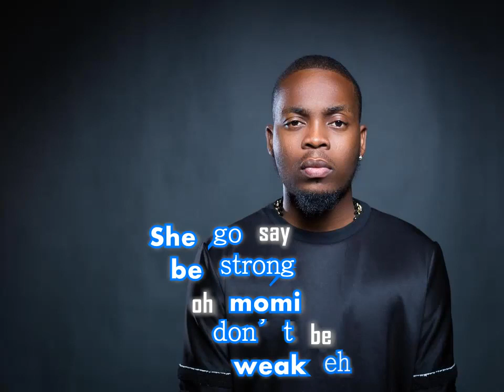Mama Oyoyo (Lyrics Video) Ft. Yemi Alade, Selebobo, Olamide, Iyanya & Tekno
Here's true display of creativity by Jojofalani as he crafts out lyrics video for Mama Oyoyo Featuring Yemi Alade, Selebobo, Olamide, Iyanya & Tekno.